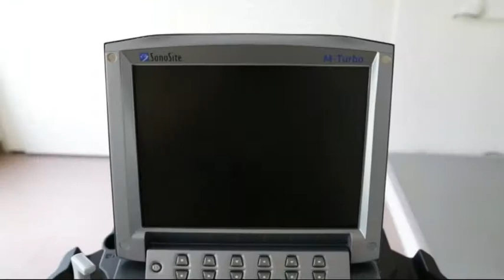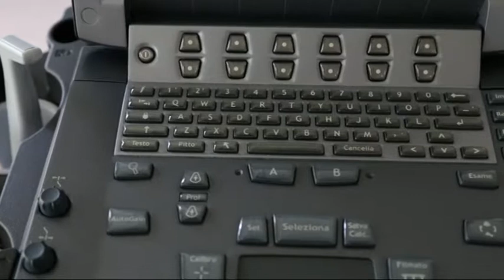DONATO ECOGRAFO A TIN DELL'INFERMI